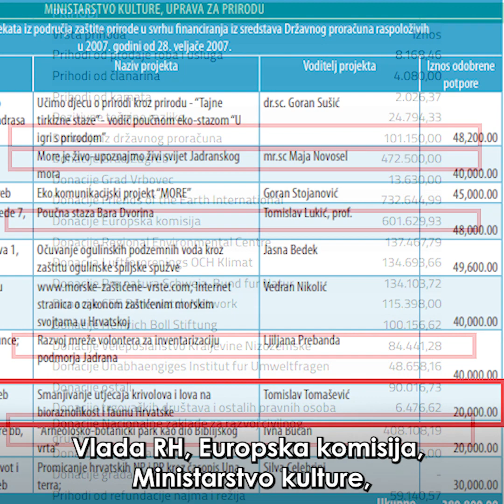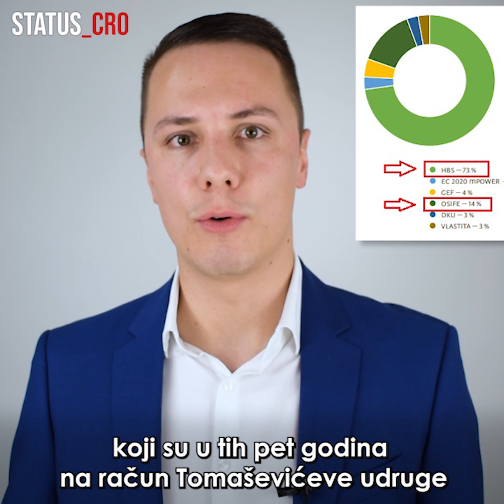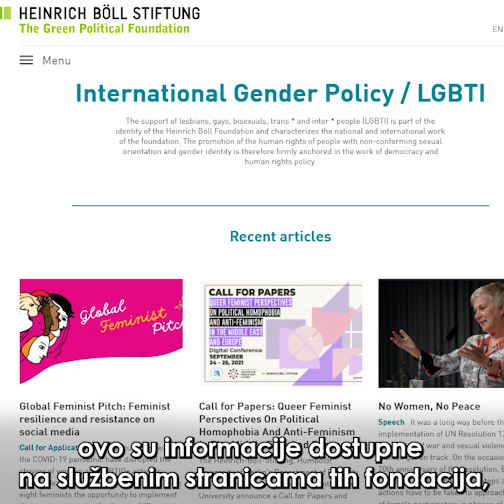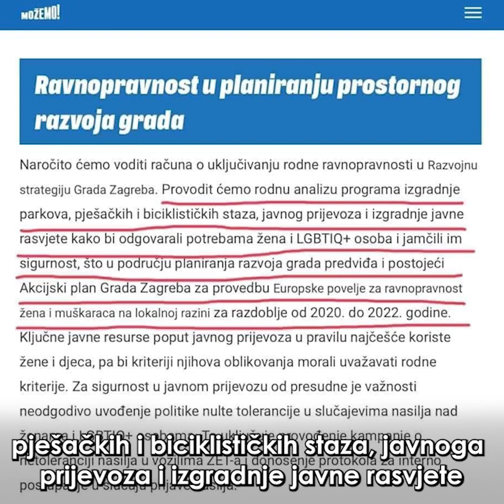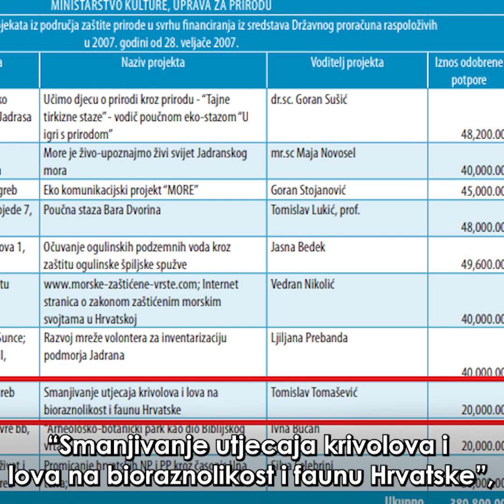5 lažnih mitova o Tomaševiću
Odaberite koalicijske liste Hrvatskih suverenista, HKS-a, Hrasta, Neovisnih za Hrvatsku, Hrvatske stranke prava i Generacije obnove za Skupštinu Grada Zagreba za Skupštinu Grada Zagreba, Gradske četvrti i Mjesne odbore.